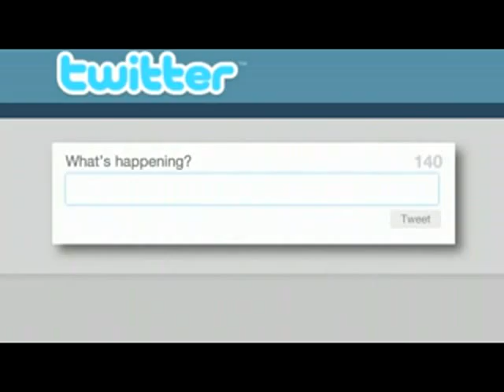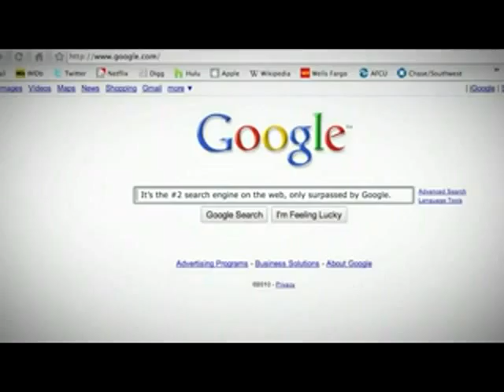Social Media Marketing Tips